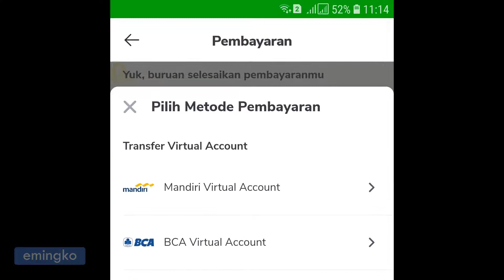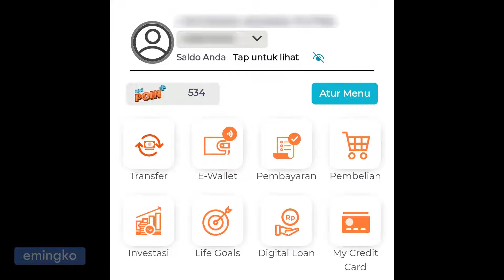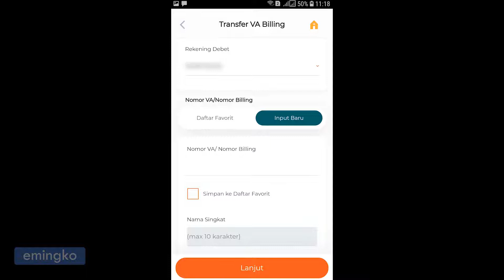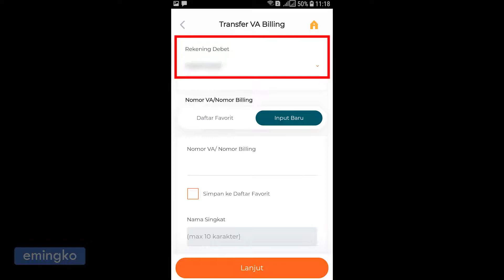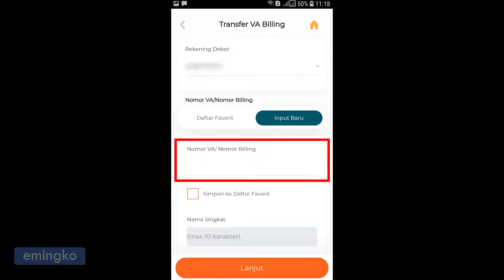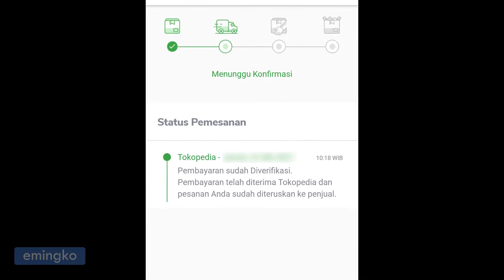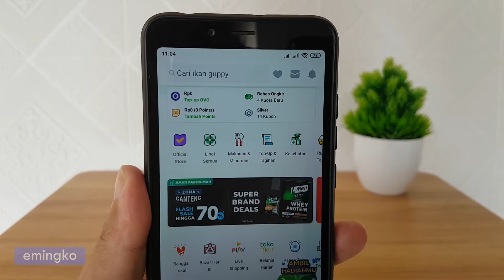Cara Bayar Pesanan Tokopedia Via BNI Mobile Banking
Pembayaran pesanan di Tokopedia menjadi lebih praktis dengan memilih metode pembayaran transfer BNI virtual account dan pembayaran dilakukan menggunakan aplikasi BNI Mobile Banking. Tanpa perlu konfirmasi pembayaran langsung terverifikasi secara otomatis.